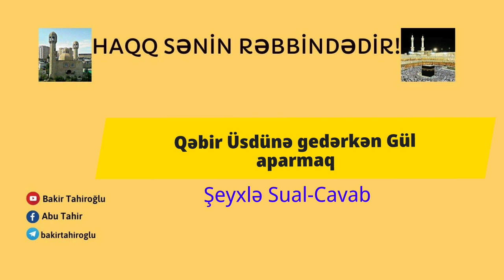Qəbir üsdünə gedərkən Gül Aparmaq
• Teqlər

• Kanala abunə olmağı, dərsləri dinləyib paylaşmağı və xeyrin yayılmasına səbəb olmağı unutmayın.